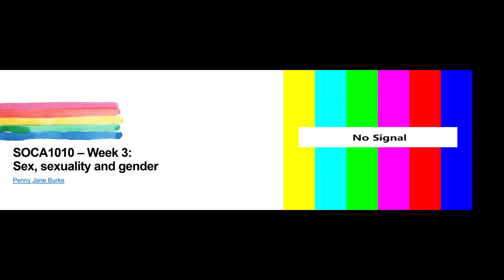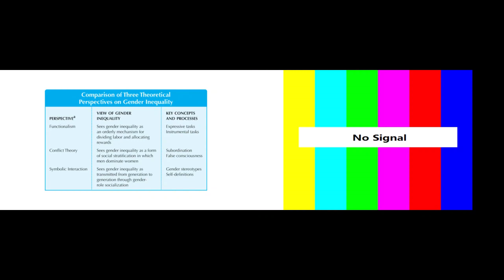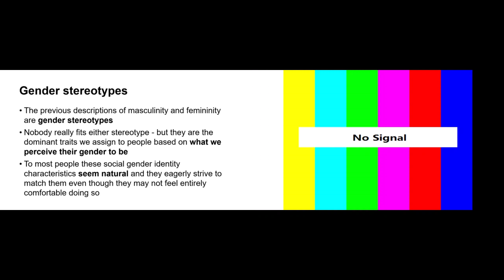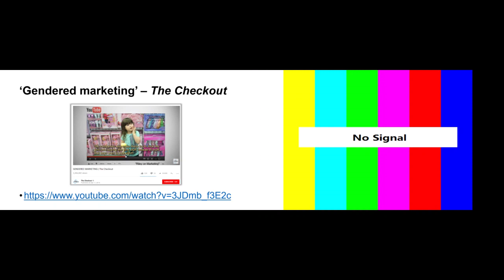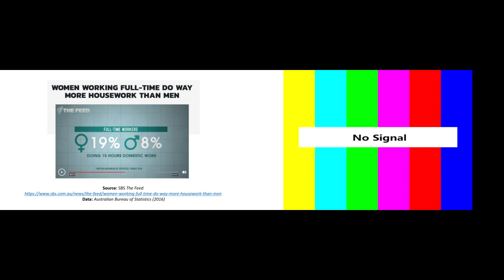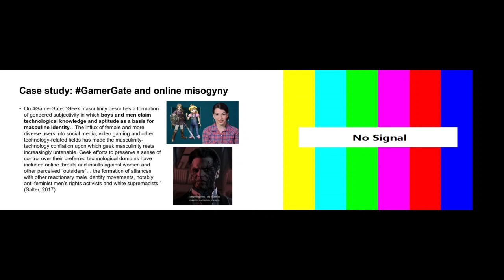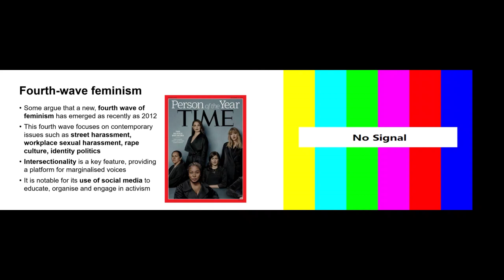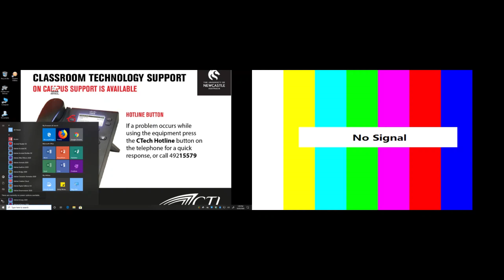SOCA1010 Week 3 Lecture Sex and Gender